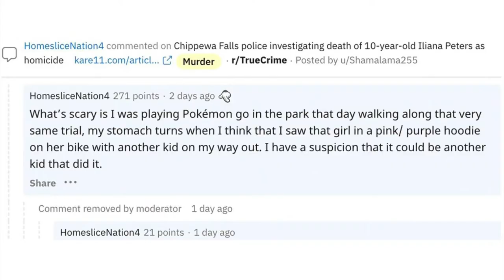14 YEAR OLD C. P.-B. ADMITS PLAN TO KILL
Lily Peters a 10 year old girl from chippewa falls, wisconsin is murdered by her 14 year old cousin.